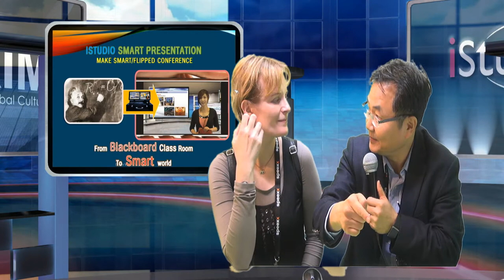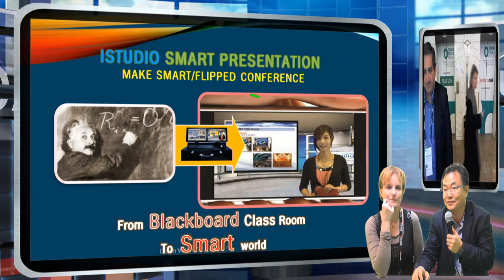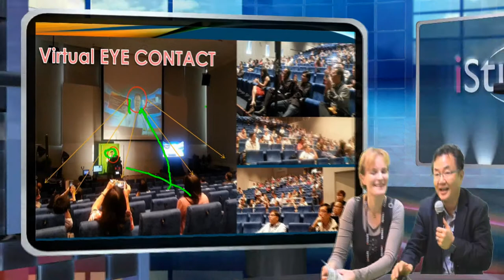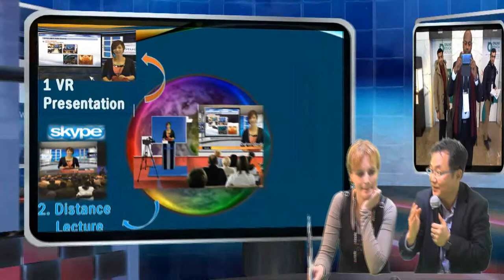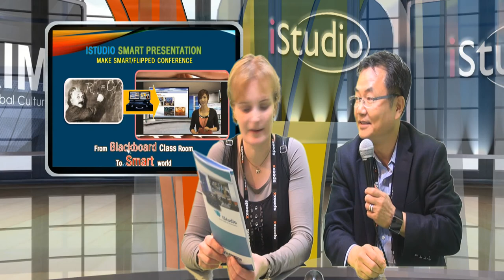Smart Presentatoin with Ms.Kirsi at Online Educa Berlin, 2013 Dec.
Making Presentation for Smart world is not simple as expected.  Bring several cameras in a Class , lightnings, sound all are not easy for a presenter.   The iStudio Smart Presenter make all simple.    Just connecting Notebook, and do live presentation at a class, conference room, or any office.  It make live presentation as like CNN news broadcasting.  All operation by one person-presenter, do decoration for her studio, do all camera actions during presentation, and do stream, and recording simultaneously.  iStudio is a new way of presentation for Smart world.